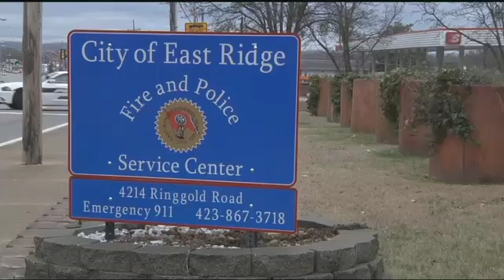UPDATE: Armed home invasion suspects ties up 73-year-old man